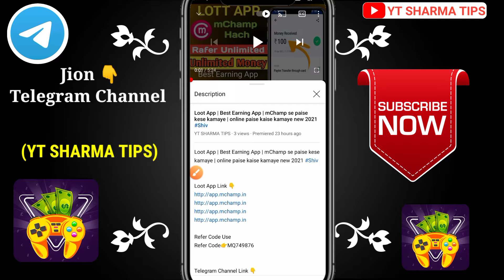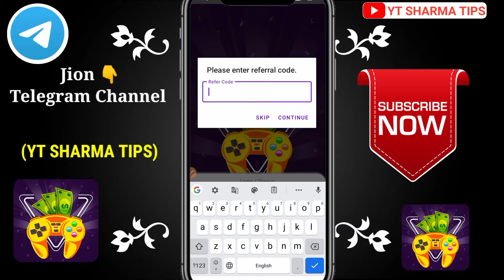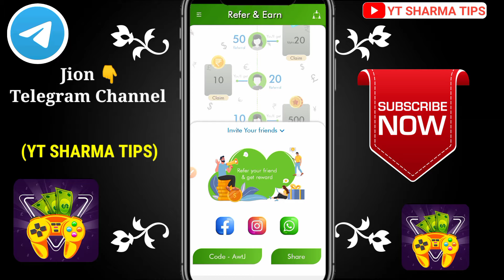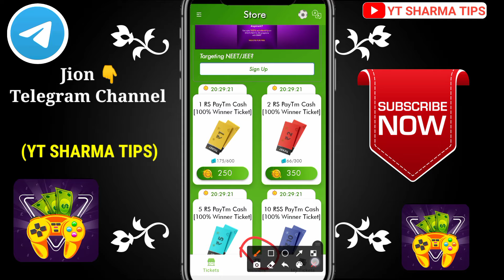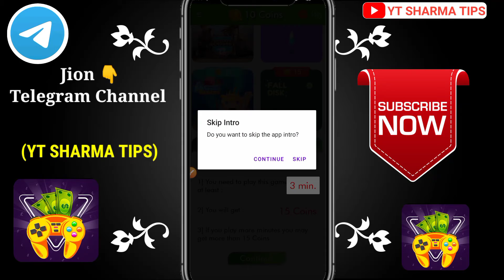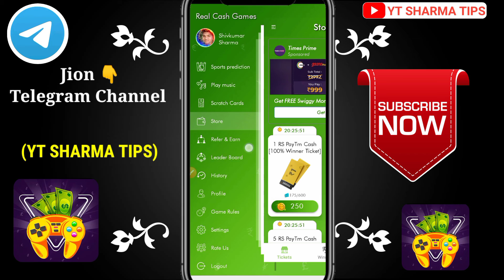Real Case Game App Se Paise Kese Kamaye | Best Earning Money App | best earning app today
App Link 👇

Refer Code

Telegram Channel Link Jion👇
YT SHARMA TIPS(Search)

Tags.
online paise kaise kamaye game khel kar
online paise kaise kamaye game khel ke 2021
online paise kaise kamaye google pay
online paise kaise kamaye google se